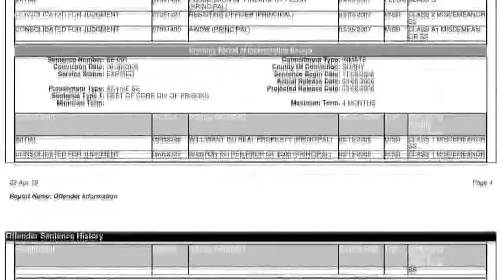2 Children Shot In Surry County Road Rage Incident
We're learning more about the man the Surry County Sheriff says fired the shots that sent a 9 year old boy, and a 7 year old girl  to the hospital.
Deputies say his name is Byron Green, and his incarceration record is 13 pages long, dating all the way back to 19-96.